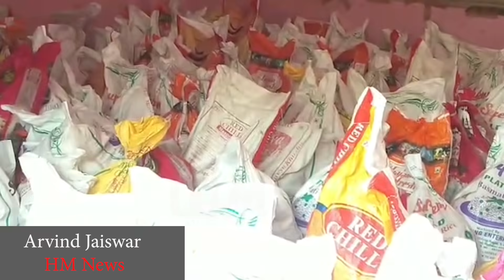Lockdown में Sex Workers को मदद की दरकार